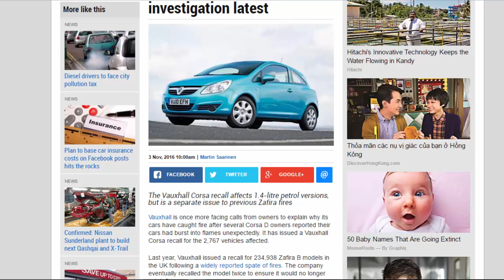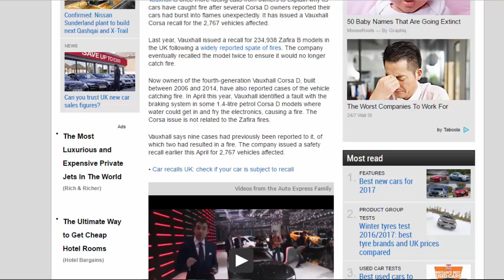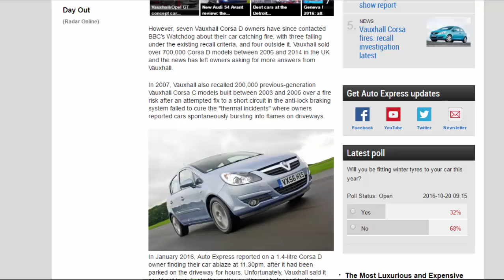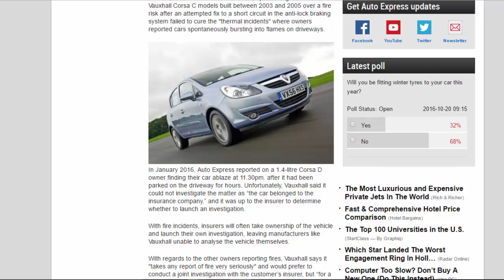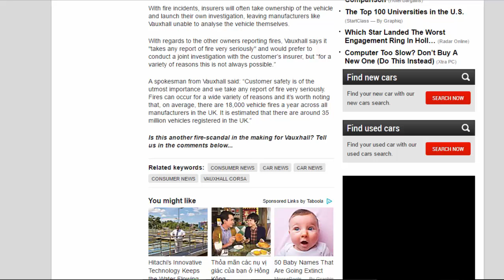Read Newspaper - Vauxhall Corsa Fires: Recall Investigation Latest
Read newspaper:
Vauxhall Corsa fires: recall investigation latest
Source: autoexpress.co.uk